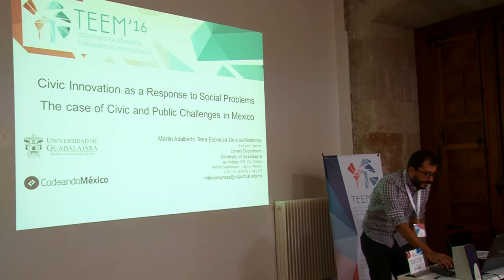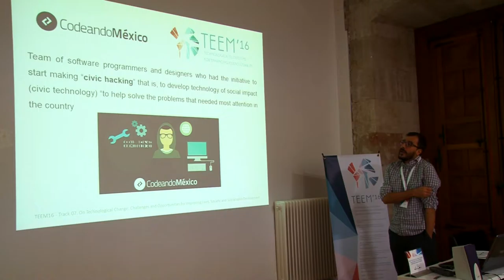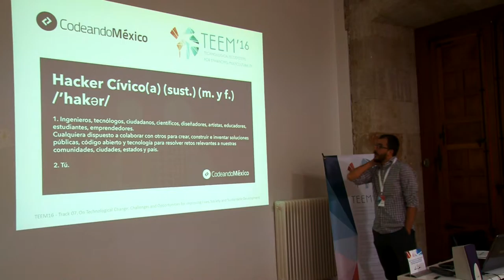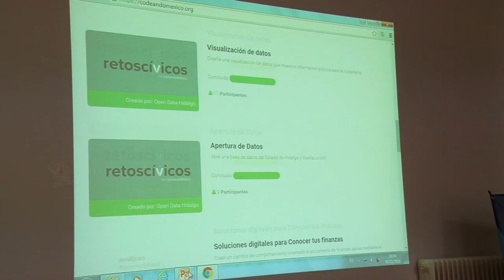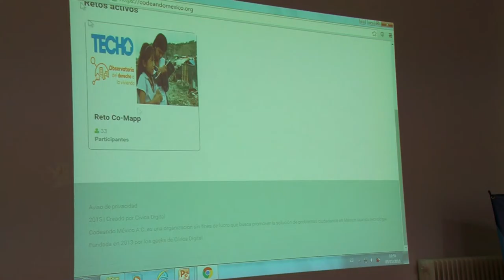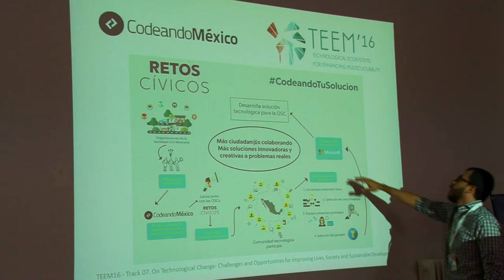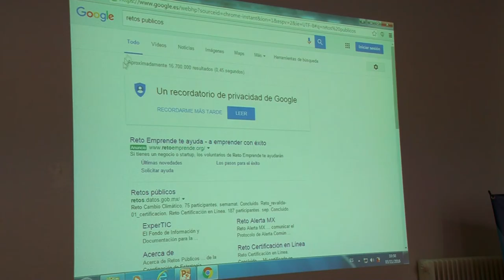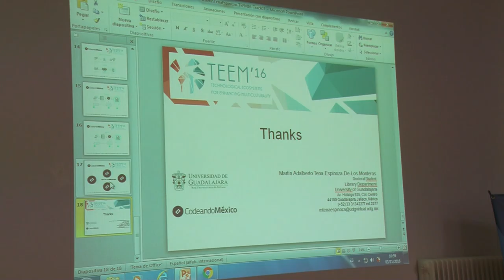Civic Innovation as a Response to Social Problems. The case of Civic and Public Challenges in Mexico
Author: Martin Adalberto Tena-Espinoza-De-Los-Monteros